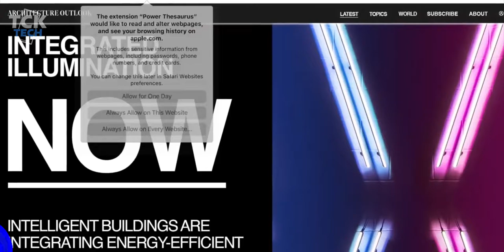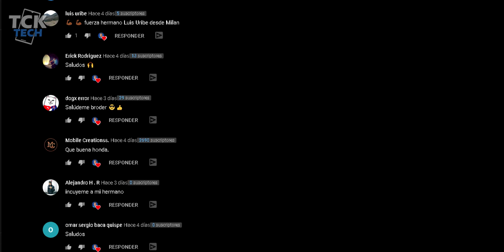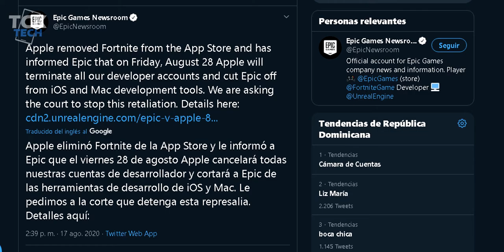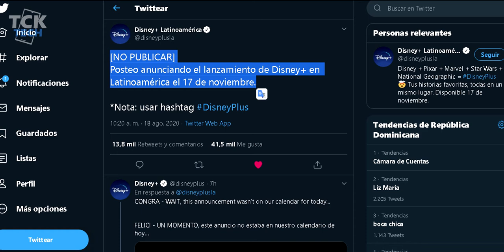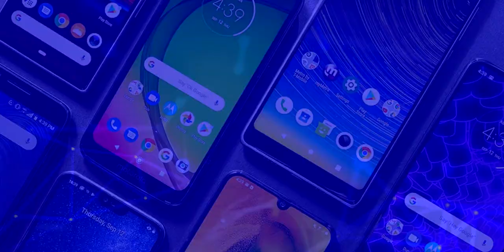Samsung Galaxy S20 Fan Edition ¿Valdrá la pena comprarlo por $760 dolares? | SE FILTRA POR COMPLETO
¡El Samsung Galaxy S20 Fan Edition se queda sin secretos! Conoce sus características, precios y posible fecha de lanzamiento.

Noticias del día de hoy:
1:24 Todos los rumores sobre el Galaxy S20 Fan Edition
3:18 ¡Fortnite esta entre la espada y la pared!
4:51 Disney Plus llega a Latinoamerica
5:37 Xiaomi lanza una TV Transparente